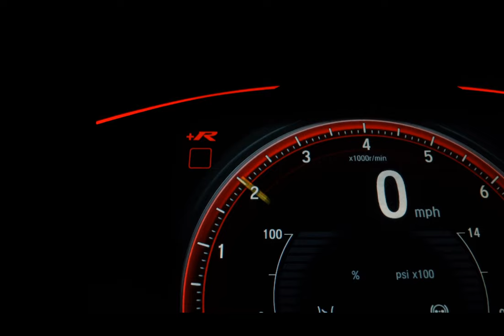HYUNDAI HB20 - 2017 - São Paulo/SP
Veículo: HYUNDAI / HB20 1.6 COMFORT PLUS 16V
Ano: 2016/2017
Combustível: FLEX
Portas: 4 PORTAS
Câmbio: Automático
Cor: BEGE
KM: 32.870

✅ Air Bag
✅ Alarme
✅ Ar Condicionado
✅ Direção Hidráulica
✅ Freio ABS
✅ Travas Elétricas
✅ Vidros Elétricos